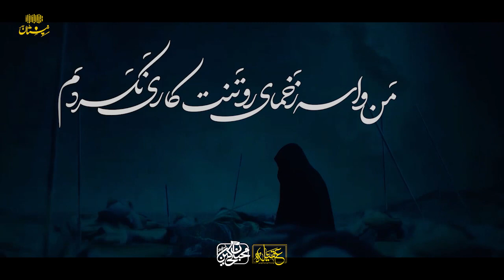کربلایی حمید علیمی تصدقت بشم الهی دورت بگردم... شور فوق العاده زیبا صفر ١۴٠٠ Hamid Alimi 2021